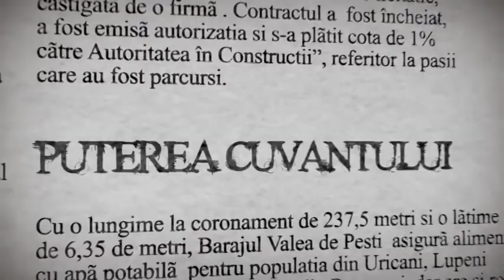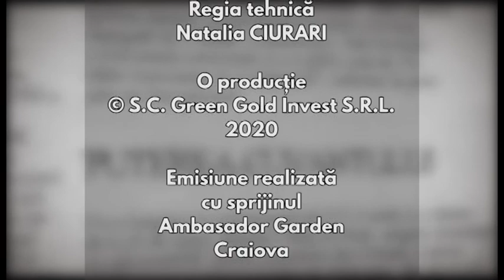Puterea Cuvântului 29 Octombrie 2020